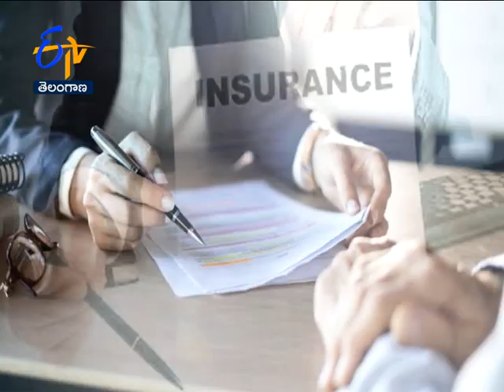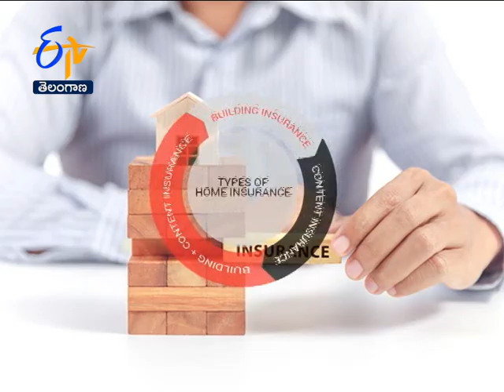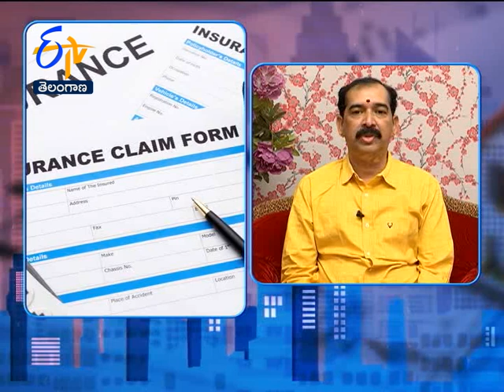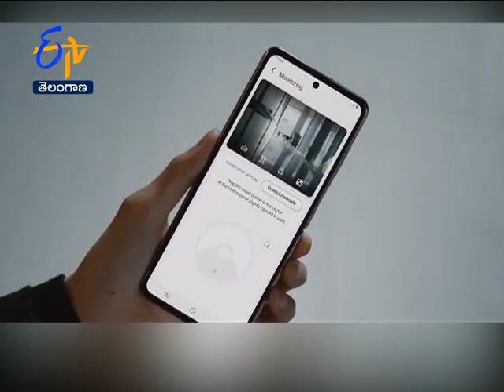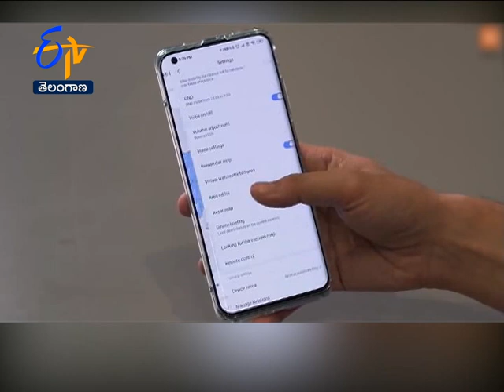Sri Nilayam | 9th January 2022 | Full Episode | ETV Telangana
Sri Nilayam is a Program which showcases Real Estate solutions, Property Sales, Layout problems, and Gruha Vastu etc.